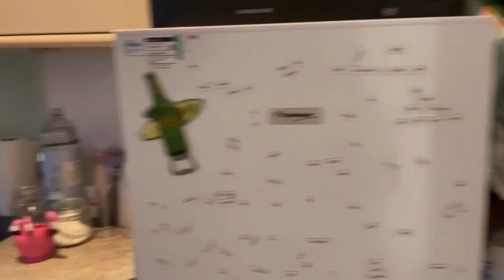10D Church Street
Student Property | 2 Double Bedrooms | Falmouth Town Centre Location | Communal Kitchen/Living Room | 5th July Move in Date | Furnished | Bills Inclusive Enhanced+ (Super Fast Fibre & Contents Insurance)

Situated just off Church Street, this is a very well presented, ever popular two bedroom student property located in Falmouth town Centre. This property offers a light and spacious open plan kitchen/living room with dining table, a ground floor WC, two double bedrooms and a shower room. Gated entrance and bike parking available.